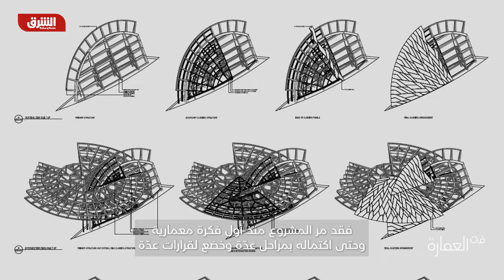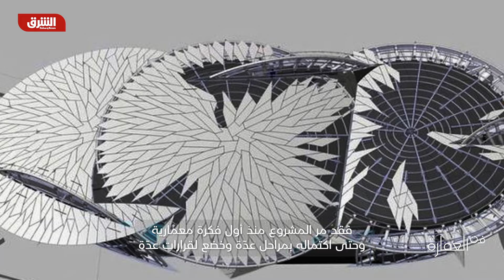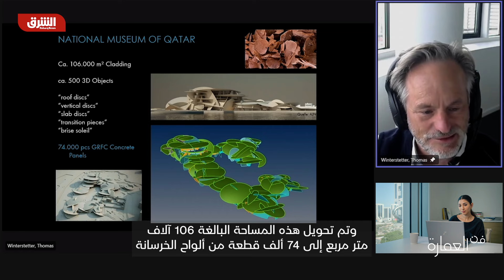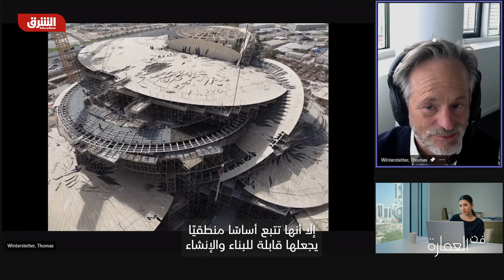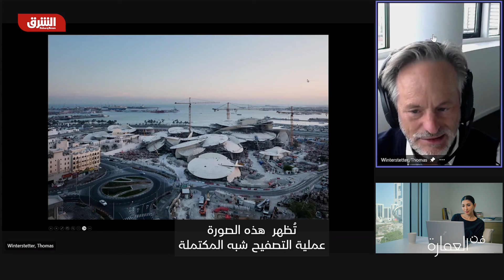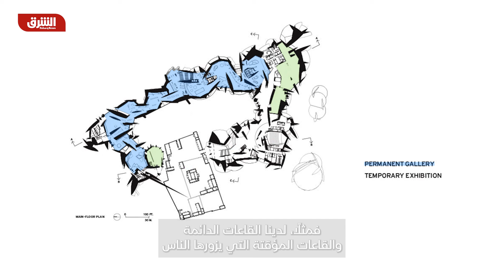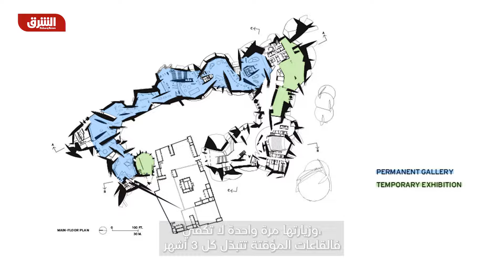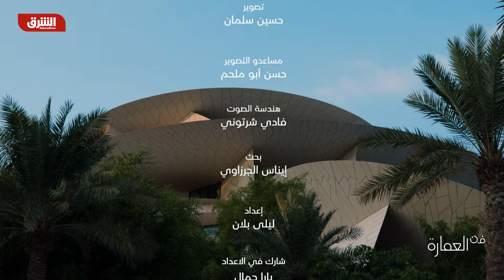متحف قطر الوطني.. تصميم يحاكي المستقبل ويحافظ على أصالة الماضي - الجزء الأول - فن العمارة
في هذه الحلقة من فن العمارة نزور متحف قطر الوطني لنلقي الضوء على طرق مبتكرة ودقيقة للبناء. وردة الصحراء، ظاهرة طبيعية ألهمت المعماري العالمي جون نوفيل لتصميم مبنى أيقوني وأول معلم يراه القادمون إلى الدوحة.. المزيد في حلقة جديدة من